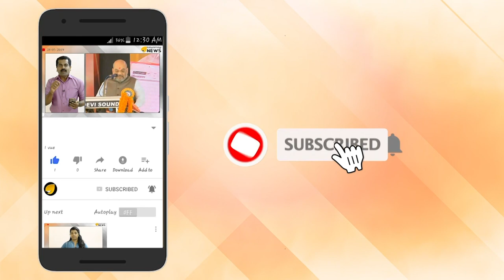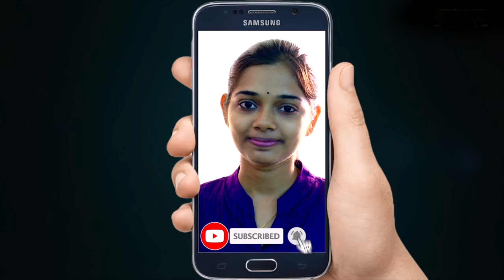ഇറാൻ പിടിച്ചെടുത്ത കപ്പലിൽ 3 മലയാളികൾ: ക്യാപ്റ്റൻ മലയാളിയെന്ന് സൂചന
ഇറാൻ സൈന്യം പിടിച്ചെടുത്ത ബ്രിട്ടീഷ് എണ്ണക്കപ്പലിൽ മൂന്ന് മലയാളികളുള്ളതായി സൂചന . കൊച്ചി കളമശ്ശേരി സ്വദേശിയായ ഡിജോ പാപ്പച്ചൻ കപ്പലിൽ ഉള്ളതായി ബന്ധുക്കളെ കപ്പൽ കമ്പനി വിവരം അറിയിച്ചു. കപ്പലിന്‍റെ ക്യാപ്റ്റൻ കൊച്ചി പള്ളുരുത്തി സ്വദേശിയാണെന്നും വിവരമുണ്ട് .
കപ്പൽ വിട്ടയയ്ക്കുന്നത് സംബന്ധിച്ച് ബ്രിട്ടീഷ് സര്‍ക്കാരും ഇറാൻ ഭരണകൂടവും തമ്മിൽ ചര്‍ച്ചകള്‍ തുടരുന്നതിനിടെയിലാണ് പുതിയ വിവരം പുറത്തു വരുന്നത്. എന്നാൽ ഇക്കാര്യത്തിൽ ഔദ്യോഗിക സ്ഥിരീകരണം ലഭിച്ചിട്ടില്ലെന്ന് വിദേശകാര്യ സഹമന്ത്രി വി മുരളീധരൻ അറിയിച്ചു.